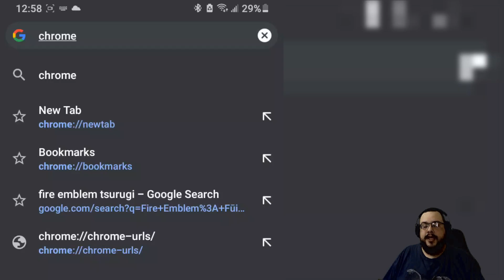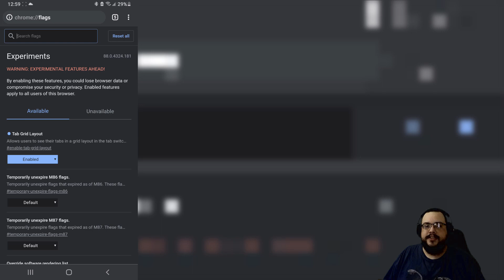Fix/Change Google Chrome Tab Grid Layout on Android